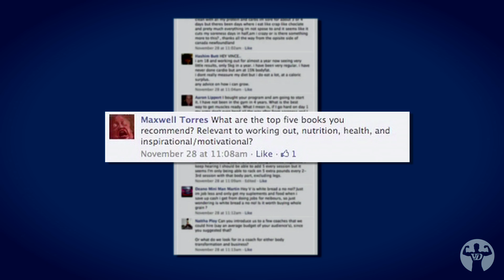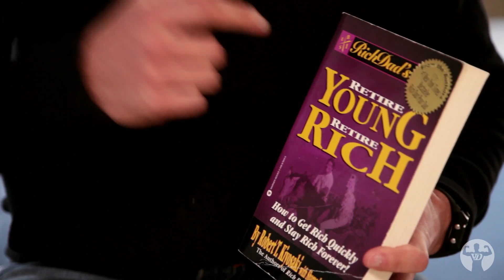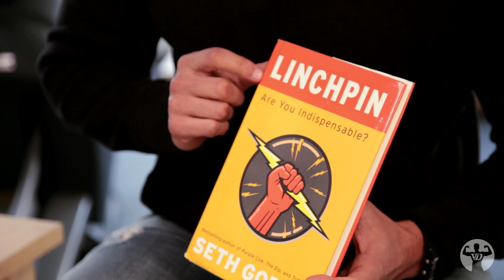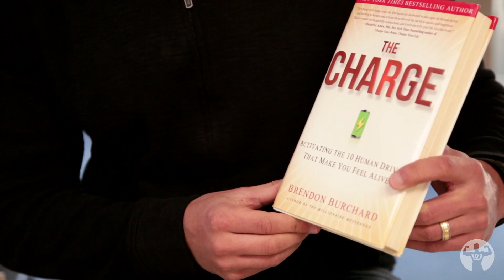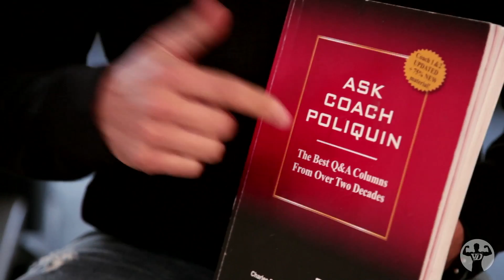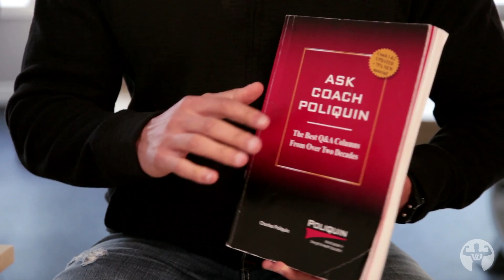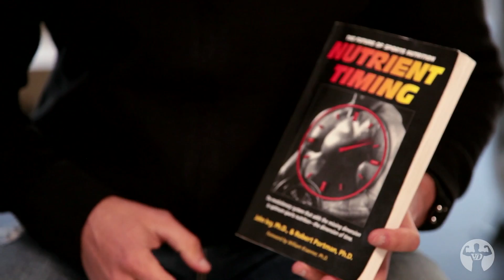Best Motivational Books PLUS Top Books On Fitness - My Personal Recommendations!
Join thousands of liked-minded individuals living large in the exclusive, high-entertaining "Inner Circle" club - get details

Best motivational books and the top books on fitness. If you are serious about taking your life to the next level, check out some of my personal recommendations when it comes to the best motivational books, top books on fitness, best business books...you name it! If you pick up just a couple of the "best motivational books" or "top books on fitness" from my recommended list, you will be well on your way to changing your life TODAY!

The more you know, the more your grow!

@1:30 - What are the top five books you recommend? What are some of the best motivational books or books on fitness as they relate to working out, nutrition, health, and inspiration/motivational?

Enjoyed this video on the best motivational books and top books on fitness? Share it:

PS:

Get an inside peek of what some of the other members are saying about Live Large TV.

"It's far beyond what I could've imagined..."